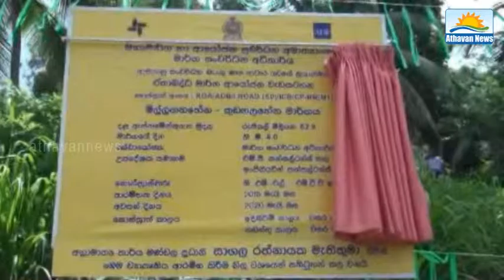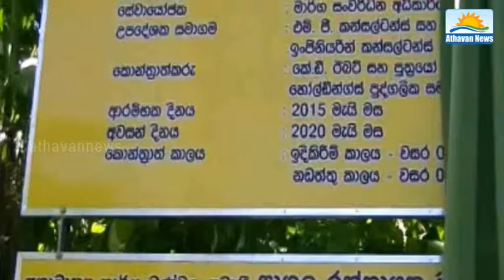Name plates for new roads unveiled in Deniyaya